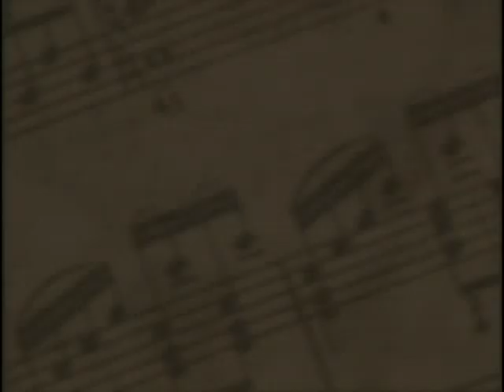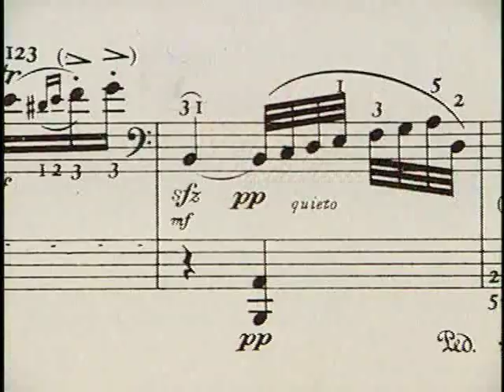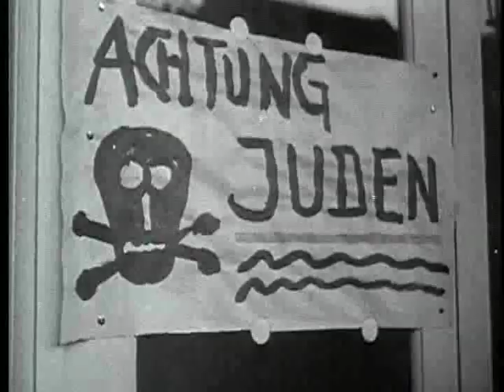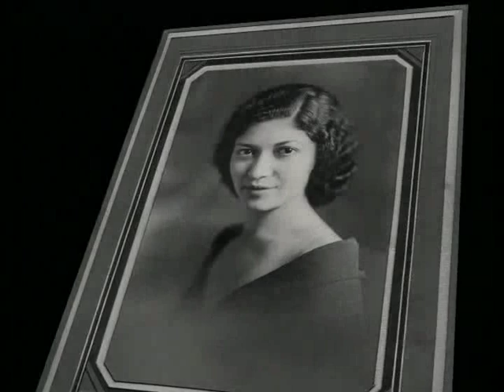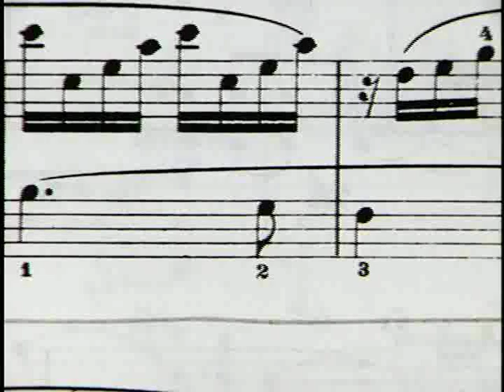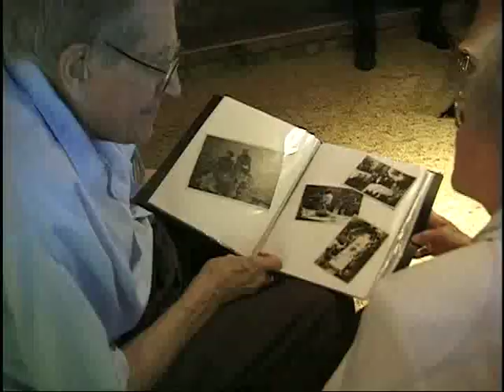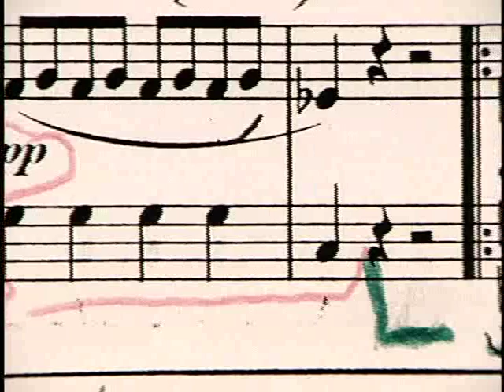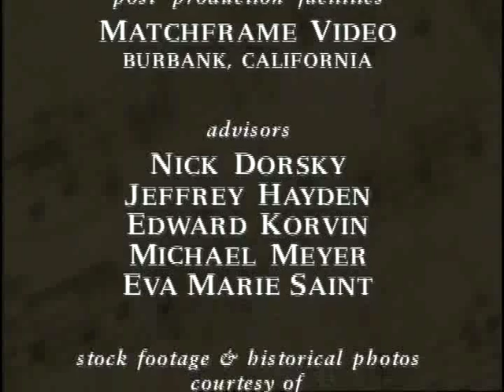Con Brio - Karl Ulrich Schnabel - Master of Piano DOCUMENTARY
This movie is about the outstanding pianist and pedagogue Karl Ulrich Schnabel.

The movie published in my channel is exclusively dedicated to entertainment purposes and not commercial.  If someone, for any reason, would deem that a video appearing in this channel violates the copyright, please inform us immediately before you submit a claim to Youtube, and it will be my care to remove immediately the video accordingly.